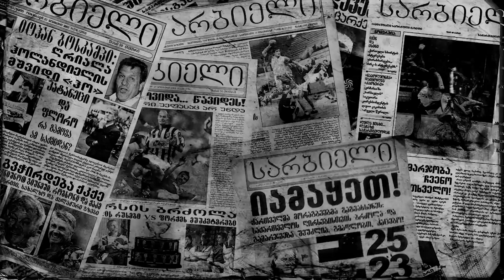ერთადერთი ფეხბურთელი, რომელსაც ზურაბ ხიზანიშვილმა ინგლისურ პრემიერლიგაში რეკომენდაცია გაუწია